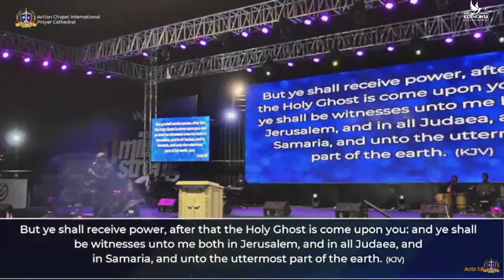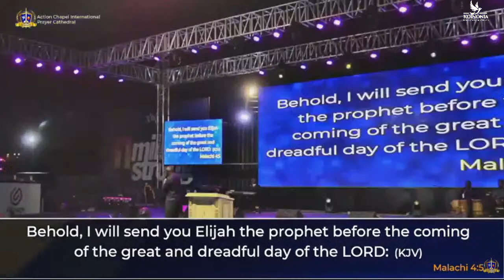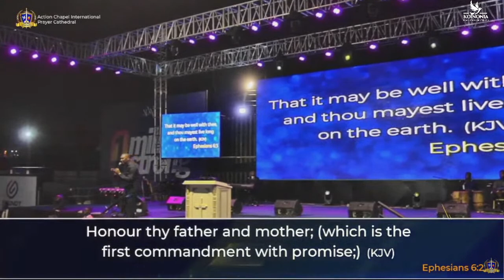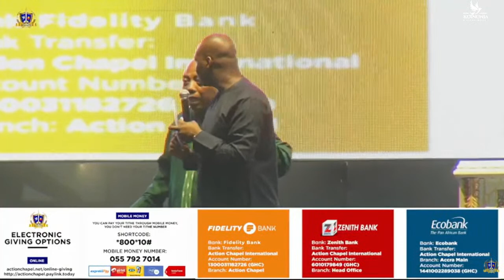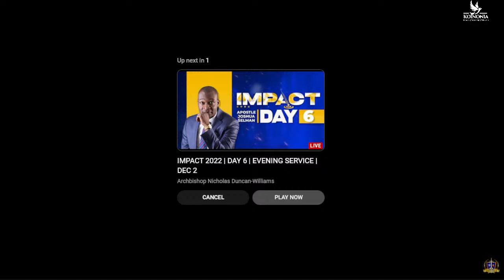BRIDGING THE GAP || IMPACT 2022 || DAY6||ACCRA-GHANA|| APOSTLE JOSHUA SELMAN II02II12II2022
IMPACT 2022 ||ACTION CHAPEL INTERNATIONAL|| DAY6||ACCRA-GHANA|| APOSTLE JOSHUA SELMAN II02II12II2022